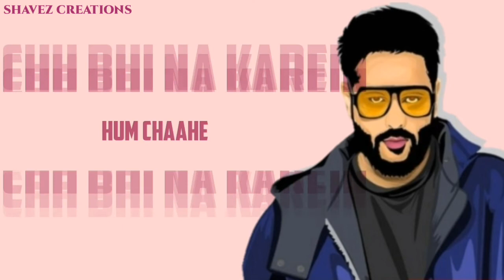Badshah Rap WhatsApp Status Video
New Badshah Rapwhatsapp status || 30 Second WhatsApp Status Video ||

lovewhatsappStatusvideo
CoolWhatsappStatusVideo
LoveStoryWhatsappStatusVideo
SadWhatsappStatusVideo

 status video 30 second evergreen
video 30 second sad
status video emotional
whatsapp staus video hindi
whatsapp status
 whatsapp status hindi
whatsapp hit status video tamil
whatsapp status Punjabi
whatsapp sttaus Rajasthani
whatsapp status video
whats aap status Gujrati
 sad video heartbroken
 whatsapp status video 30 second love video Whatsapp status video 30s cute love
whatsapp status cute boy and girl
whatsapp status love story
whatsapp status
whatsapp story video story video 30 second
whatsapp 30 second story video 30 sec video story whatsapp status with lyrics lyrics
 whatsapp videos
whatsapp status video video for
whatsapp status status video 30 second whatsapp WhatsApp status 30 seconds video, Best
WhatsApp status